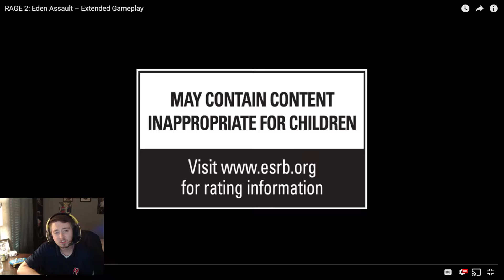RAGE 2 Eden Assault Gameplay ~ StormZtrooper Reacts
Come hang out and watch the new Rage 2 gameplay reveal with StormZtrooper!